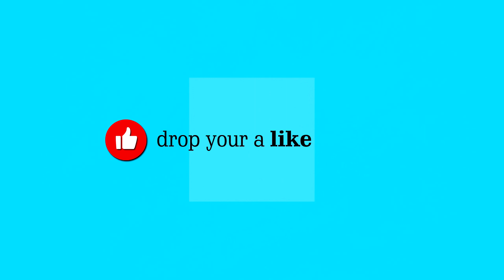THOUGHT FOR THE DAY 'Reflection'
THOUGHT FOR THE DAY By Raisa Arya